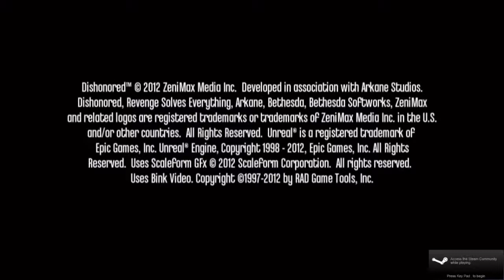Dishonored #1 | In and out... JAILTIME!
The first part of Dishonored.. I'm sorry for not uploading on a weekly base!